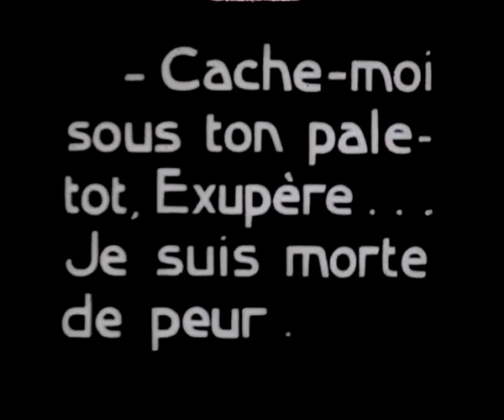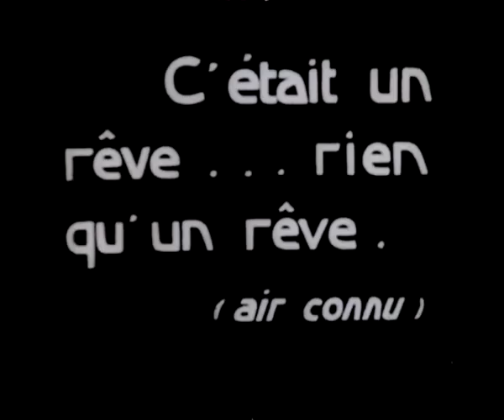Les lions sont Lachés - Pathé Baby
Unknown comedy on 9.5mm Pathé Baby film.